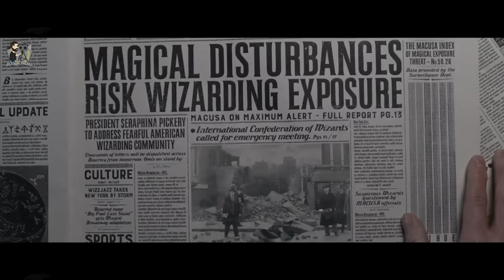Anak Manusia Yang Jadi Penakluk Hewan Aneh Di Dunia Sihir | Alur Cerita Film FANTASTIC BEAST (2016)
Sinopsis :
Sebelum dunia Harry Poter di mulai
Newt tiba di New York dengan membawa koper berisi makhluk-makhluk ajaib. Masalah pun menimpa Newt saat teman-temannya itu melarikan diri dan ia harus menghadapi penyelidikan dewan penyihir MACUSA.